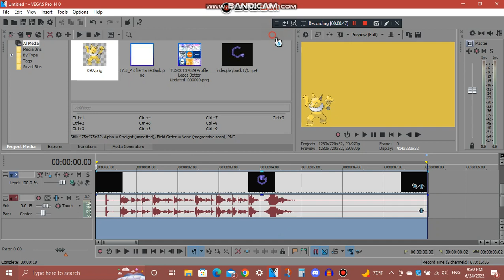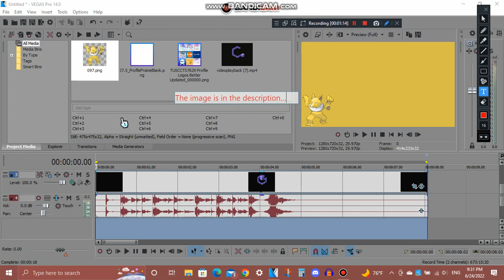(REQUEST) How To Do Make Some HypnoPokémonFlangedSawChorded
Requested by: @user-enhancedmlaatrmlpblify & @tesla-us_cybertruck.